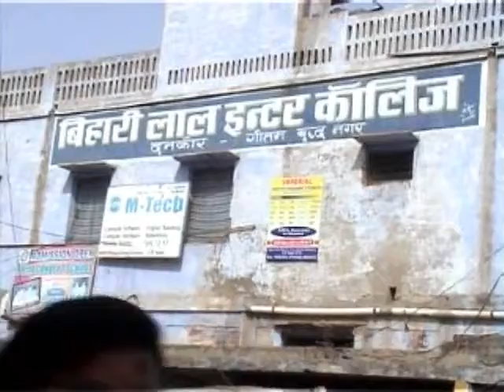Municipal Elections in Gautam Budh Nagar - polling day.